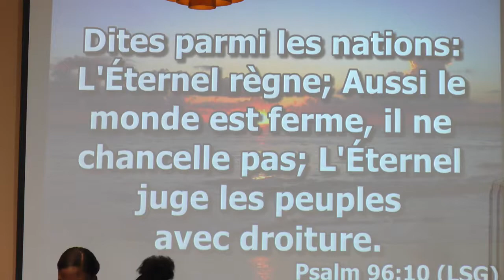New Vie Church_ Service 12-02-18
Eglise De La Nouvelle Vie
146 Main St